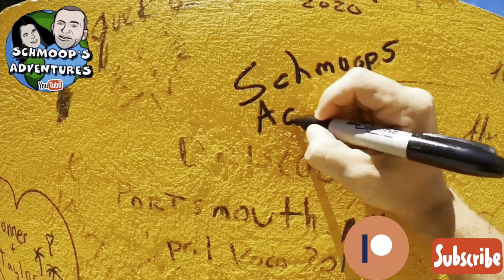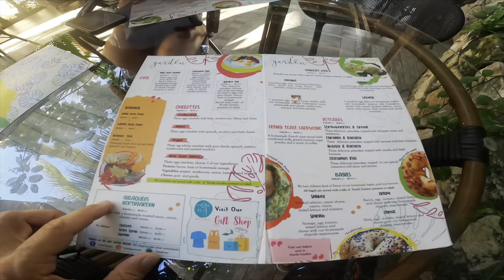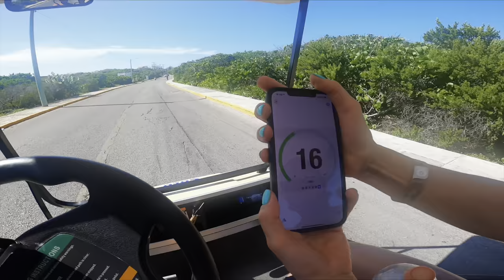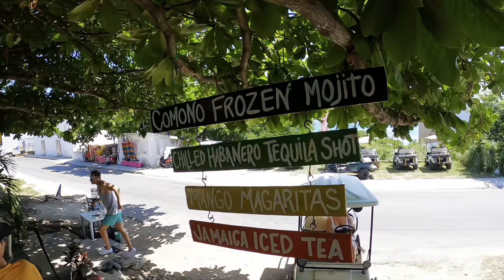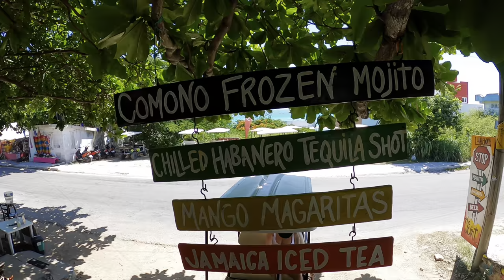Isla Mujeres, KIN-HA and THE JOINT!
Join us as we celebrate Jens birthday at Kin -Ha beach club and the famous Joint reggae bar on Isla Mujeres Mexico. We get a room upgrade at Playa La Media Luna and score a super fast golf cart!

0:00 - intro
1:53 - North Garden
5:08 - CoCo Golf Cart Rip
6:50 - Playa La Media Luna
11:33 -  Kin-Ha Beach club
17:36 - The Joint Reggae Bar
19:34 - The Room Upgrade